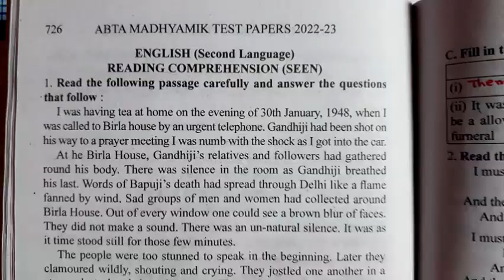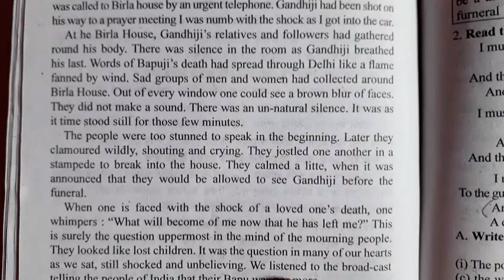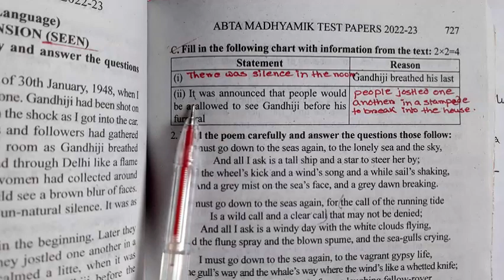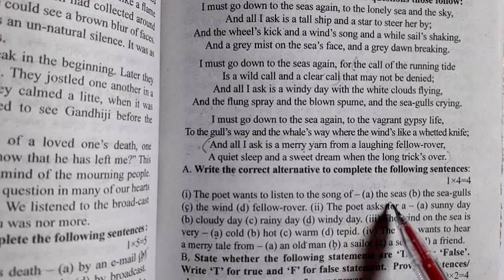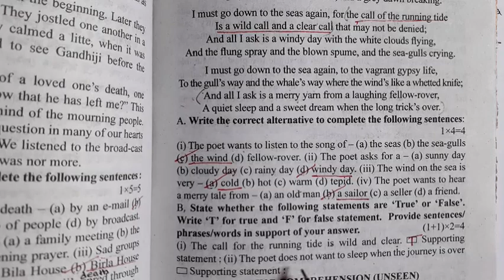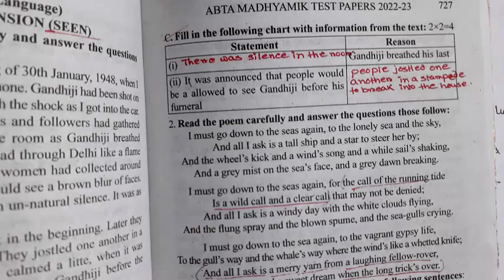Page- 726 || Seen|| Madhyamik ABTA TEST PAPER 2022- 2023 || ENGLISH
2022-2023 Madhyamik ABTA Test Papers Solved || English || Madhyamik 2023|| Page -726 || Seen||

Hi . Dear students here I discussed English Seen portion of page 726 of 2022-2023 ABTA MADHYAMIK TEST PAPERS.